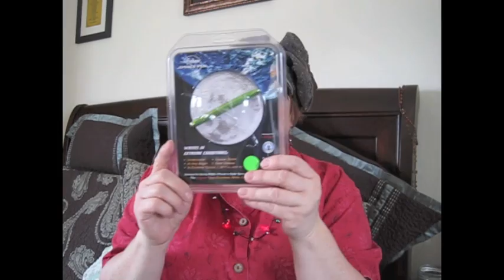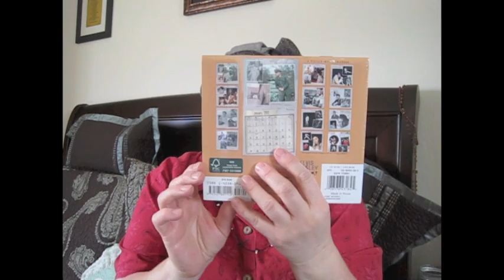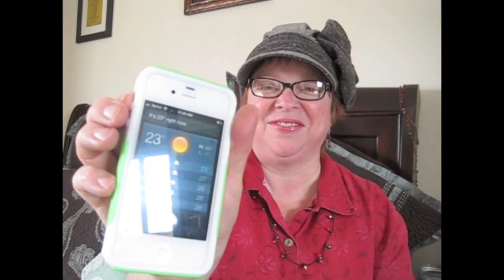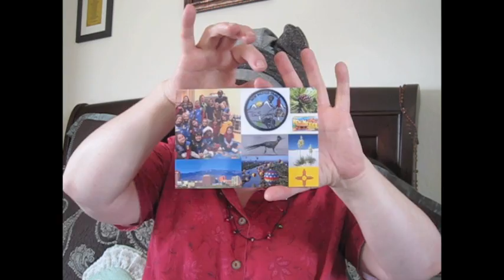Ho, ho, brr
Thank you all for being special, wonderful people in my life. Happy Holidays!

Last night I was up past 2am playing with my new iPhone and using iCloud to send things between the iPad and iPhone, it's all amazing technology.